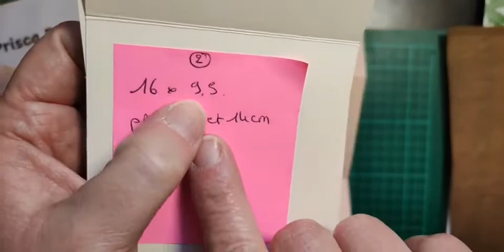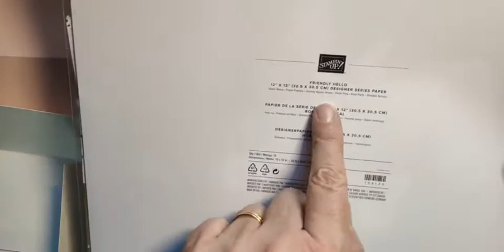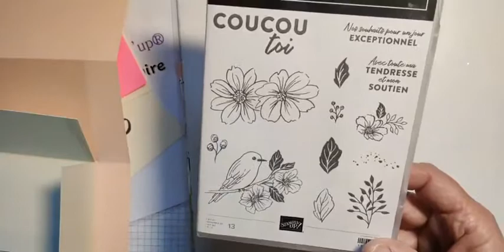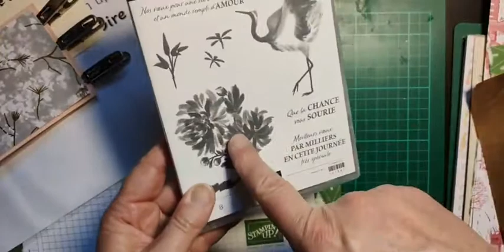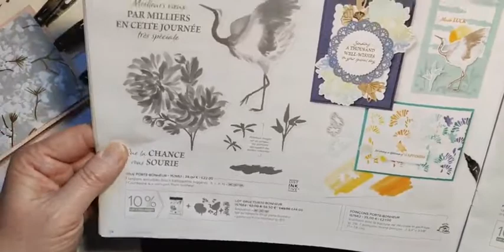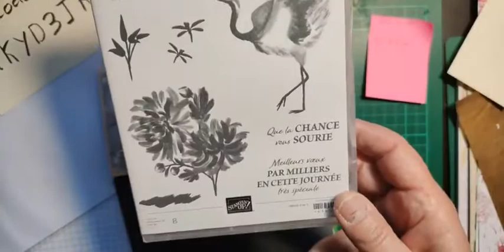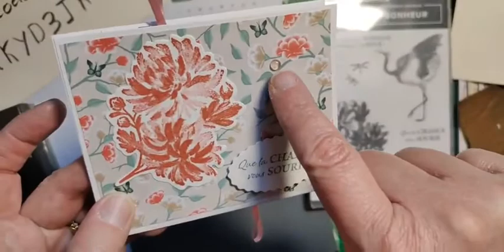Carte ou petit mini qui replie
Carte ou petit mini qui se replie
Où vous trouverez les articles dont je vous ai parlé dans la vidéo
Demandez moi mon code hôtesse du moment (Il figure dans la marge de gauche) pour obtenir un article Stampin'up de ma part dans votre boite aux lettres
Je vous souhaite un bon moment créatif et RDV mercredi prochain pour un autre Tuto
A bientôt !